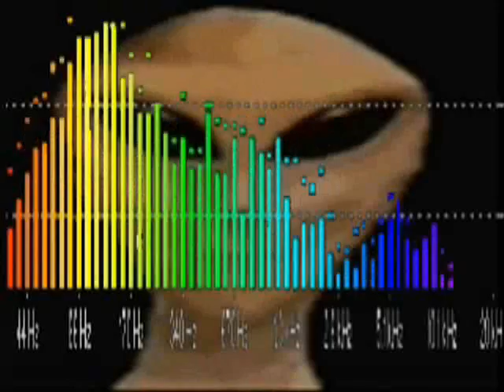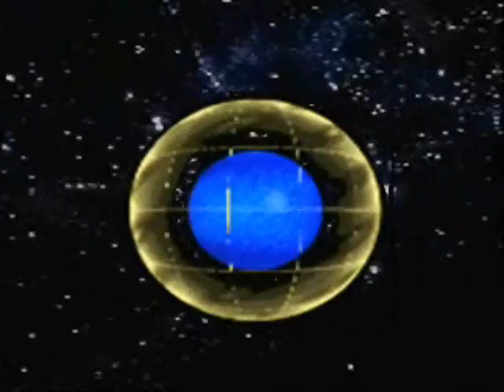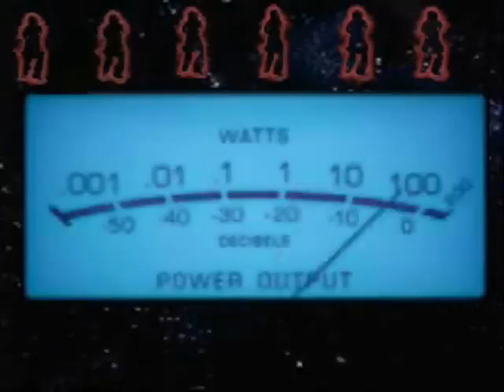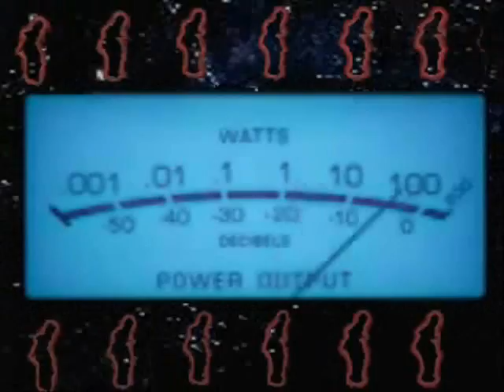Flight to mars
Musique DjMegamax
Edition Video Friendlybear72